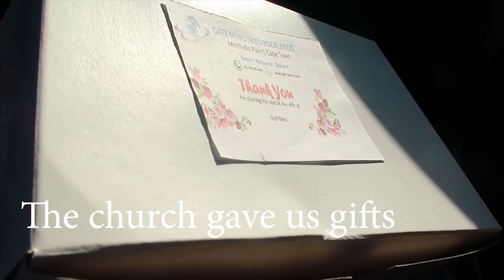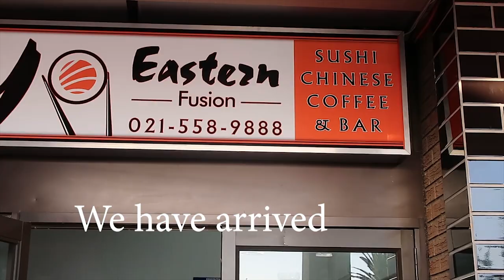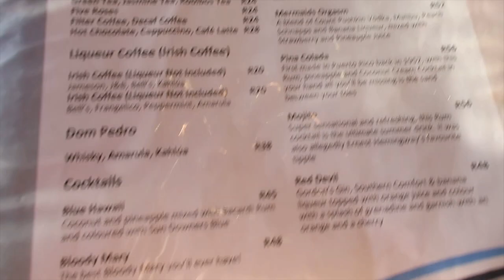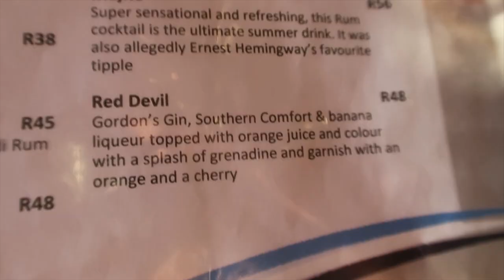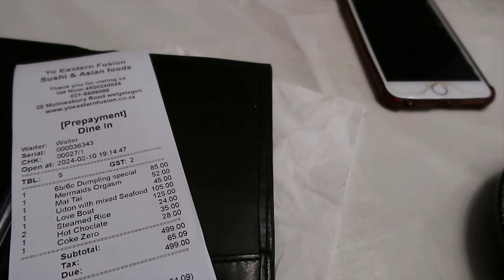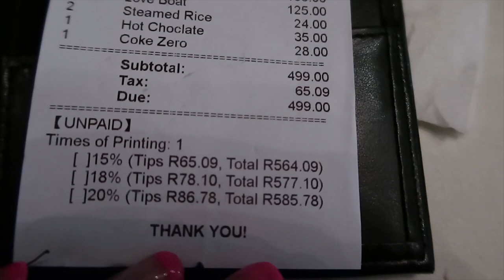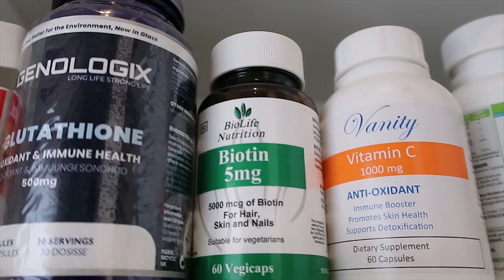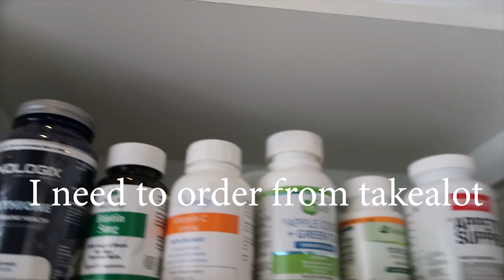WEEKLY VLOG | EASTERN FUSION SUSHI CHINESE RESTAURANT , AND MORE ATTRACTIVE | NEW VLOG 2024 | VLOG28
Join Me For An Exciting Weekly Vlog Filled With A Variety Of Experiences! In This 2024 Edition, I Take You On A Journey From The Golf Course To The Luxurious Yo Eastern Fusion Sushi Chinese Restaurant, Where I Indulge In Delicious Dishes. My Vitamins, And Break A Sweat During My Invigorating Workout Routine! 🔥

You'll Also Catch A Glimpse Of My Vitamin Routine And An Invigorating Workout Session. This Vlog Is A Rollercoaster Of Leisure, Fine Dining, And Fitness, All Wrapped Up In One Thrilling Video. My Vitamins, Workout And More , This Vlog Is A Rollercoaster Of Experiences You Won't Want To Miss. Get Ready For An Engaging Blend Of Leisure, Fine Dining, And Fitness, All Wrapped Up In One Thrilling Video!

If You're Looking For A Dose Of Inspiration, Entertainment, And A Peek Into A Week Filled With Diverse Activities, You're In For A Treat. 🎥✨

 With love,
                   Nicole